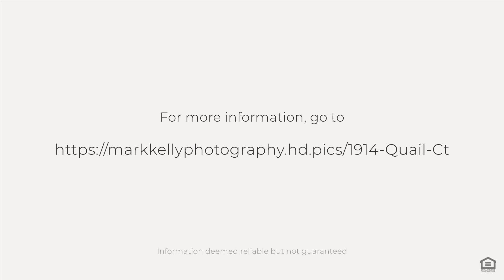1914 Quail Ct, Fort Pierce, FL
See the Property Website! :: Escape to Your Private Paradise. Craving peace and quiet without sacrificing convenience? This private one-entrance community offers the best of both worlds. Nestled in a tranquil area, This expansive home is perfect for entertaining large families. Imagine everyone spreading out and enjoying their own space. Unwind in your Key West-inspired backyard complete with a screened room, a sparkling pool, an outdoor bar, and plenty of room for all your games. Need storage? No problem! This property boasts ample parking, plus in back parking for your RV or boat with an electric hookup. A large shed provides extra space for your belongings. Peace of mind comes standard. This home features a brand new roof (in progress) Peace of mind comes standard. This home features a brand new roof (in progress), impact windows for hurricane protection, and a recently updated AC unit (2021), tankless hot water heater (2022), and pool and sprinkler pumps. Your family will love the kitchen, with its ample cabinetry, pull-out drawers, and a spacious pantry. Plus, there's a large mancave that can easily be converted into a fifth bedroom if needed. The best part? The best part there is a VA loan with an interest rate of 3.1% that may be assumable if qualified. Don't miss your chance to own this slice of paradise!